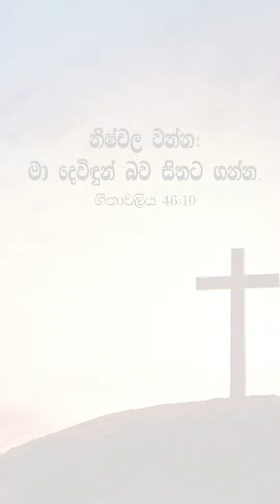නිශ්චල වන්න; මා දෙවිඳුන් බව සිතට ගන්න.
ගීතාවලිය‬ ‭46‬:‭10‬